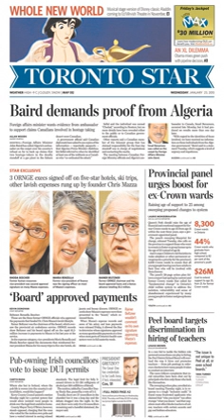Toronto Star | Wikipedia audio article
00:00:34 1 History
00:00:43 1.1 Formation
00:02:20 1.2 Atkinson's influence
00:05:38 1.3 Involvement with broadcasting
00:06:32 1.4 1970s to present
00:08:38 2 The iStar/i brand
00:08:48 2.1 Editorial position
00:11:25 2.1.1 Election endorsements
00:12:44 2.2 Features
00:14:30 2.3 Competitive position
00:14:53 3 Current developments
00:15:03 3.1 iSing Tao Daily/i
00:15:45 3.2 Paywall
00:16:43 3.3 Star Touch tablet app
00:17:46 3.4 Closing of printing plants
00:18:14 3.5 Circulation
00:18:43 3.6 Internship program shelved
00:19:12 4 Notable iStar/i personalities (past and present)
00:19:24 4.1 Publishers
00:19:32 4.2 Presidents and CEOs of Torstar
00:20:14 4.3 Journalists and columnists
00:20:24 4.4 Cartoonists
00:20:32 5 Office locations of the iToronto Star/i
00:21:18 6 See also

- Socrates

SUMMARY
The Toronto Star is a Canadian broadsheet daily newspaper. Based on 2015 statistics, it is Canada's highest-circulation newspaper on overall weekly circulation; although it is a close second to The Globe and Mail in daily circulation on weekdays, it overtakes the Globe in weekly circulation because the Globe does not publish a Sunday edition. The Toronto Star is owned by Toronto Star Newspapers Limited, a subsidiary of Torstar Corporation and part of Torstar's Daily News Brands division.